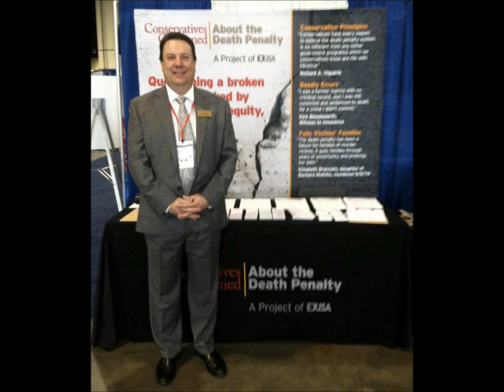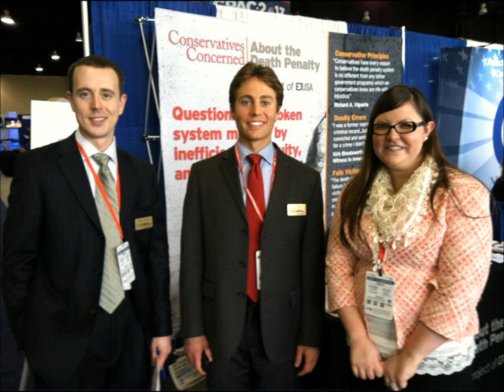Conservatives Concerned about the Death Penalty on the Mike Janocik Show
Conservatives Concerned about the Death Penalty's Heather Beaudoin on the Mike Janocik Show (WLCR AM 1040).